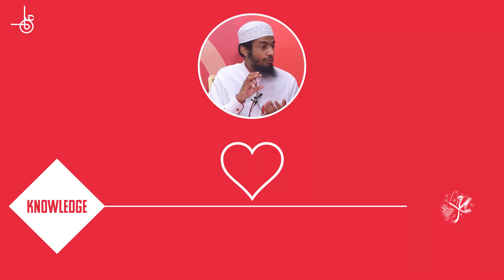The Light Of The Heart 💖